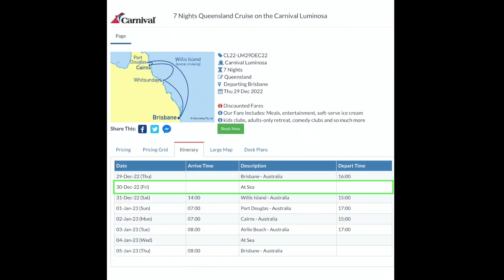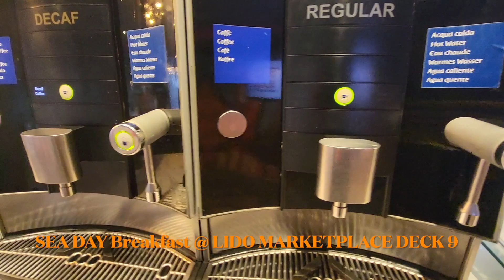Day 2 / 7 NIGHTS QUEENSLAND CARNIVAL LUMINOSA NEW YEAR CRUISE 29th DEC 2022